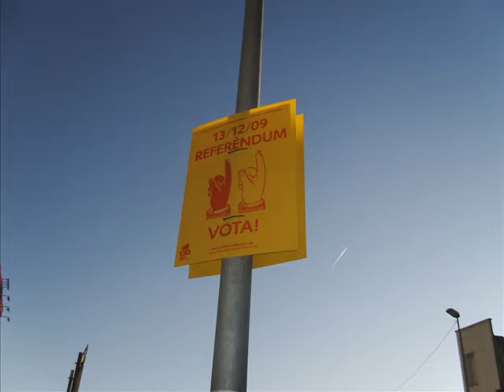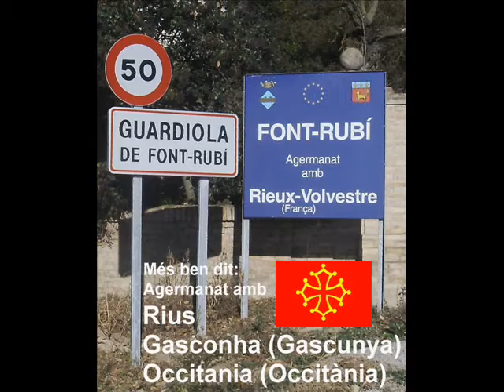Països Catalans. 20-12-2009. L'Espirall. 1/2. XXX Mitja Marató.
Quin fred més penetrant! La Mitja marató del diumenge 20 de desembre 2009 a l'Espirall (Vilafranca del Penedès). El Servei Meteoròlogic de Catalunya "La matinada de diumenge s'han registrat temperatures mínimes per sota de -10 ºC a punts de l'interior i per sota dels 0 ºC al litoral."  Digon oer i sythu brain. Degfed Hanner Márathon ar Hugain yng nghymdogaeth L'Espirall (Swydd Vilafranca del Penedès). Y tymheredd o dan sero gradd y bore hwnnw, er i'r haul dywynnu'n braf mewn wybren las, las gydol y ras.